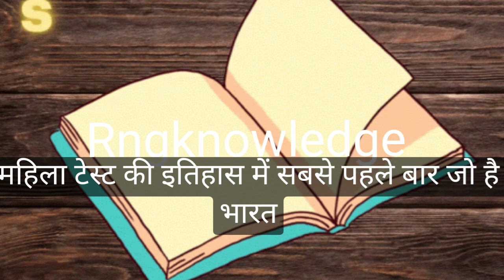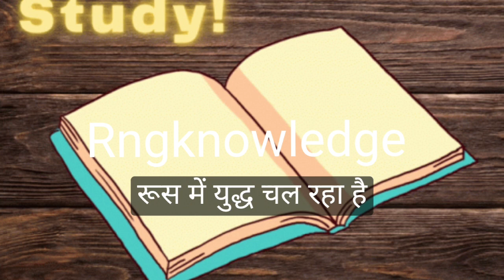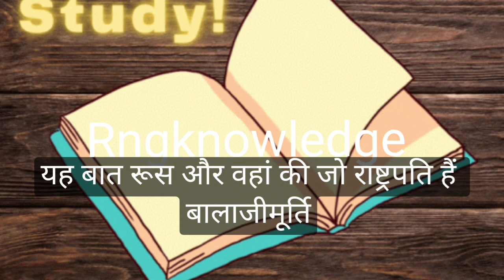current affairs today episode 2